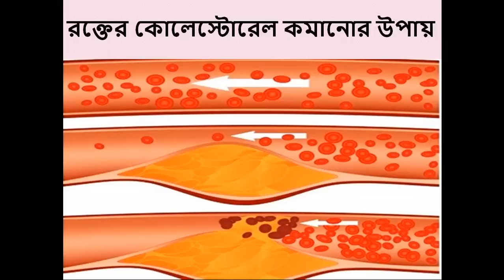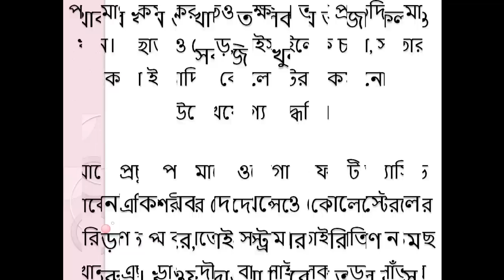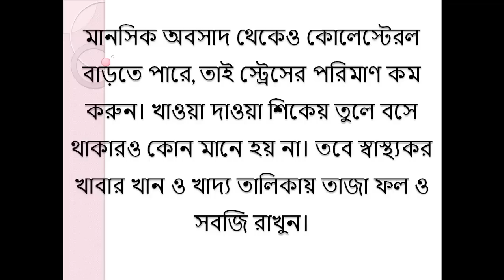রক্তের কোলেস্টোরেল কমানোর উপায়. The way to reduce blood cholesterol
খুব সহজে রক্তের কোলেস্টোরেল কমিয়ে ফেলুন ঘরোয়া উপায়ে.
Reduce blood cholesterol easily in a domestic way